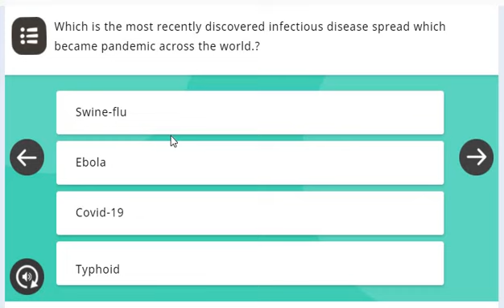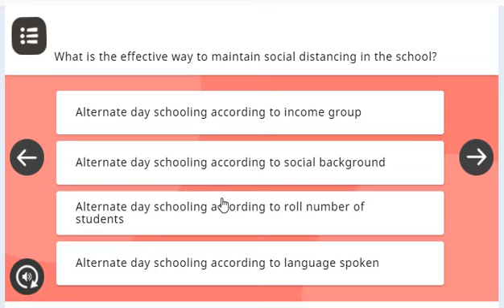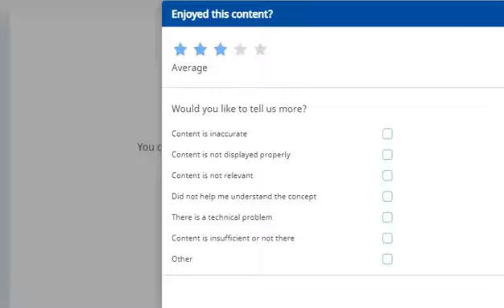NISTHA Module 17 Covid-19 Scenario: Addressing Challenges in School Education | KVS | NVS | CBSE